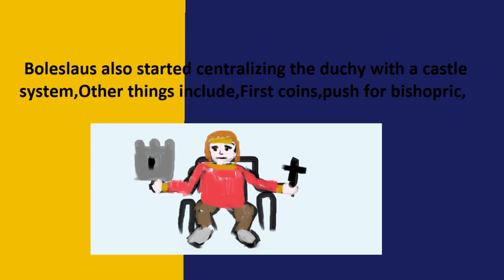Boleslaus I,Duke of Bohemia, STTR history 2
Boleslaus I (Boleslav I) known as the cruel, Bohemian duke between, 929/935 to 972,this video contains information about a history topic this one being Duke Boleslaus. It doesn't have all the information about it and i probably missed important stuff but i can still watch it and remeber stuff.
Yay video!
STTR-short thingy to repeat,